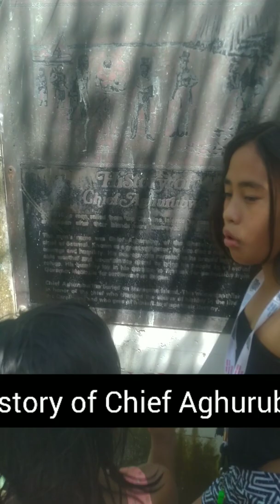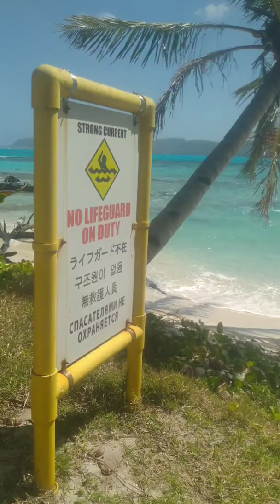Trip to Mañagaha Island by Boat Part 1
Boat trip with family to Mañagaha Island Saipan. We also celebrated Kymoni turning 10 years old! Spend some awesome quality time with our family before we leave to Anchorage, Alaska.